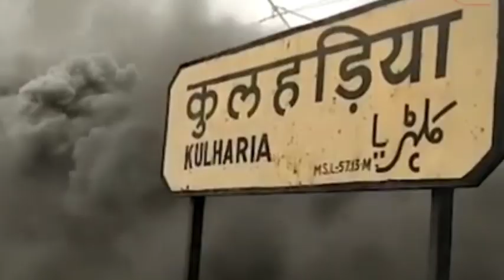Avdhesh Premi Ne Sahi song Gaya || ka Karva 4 sal ke Naukari || Bihar ki train Kaise Jala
Bihar ki Army video viral